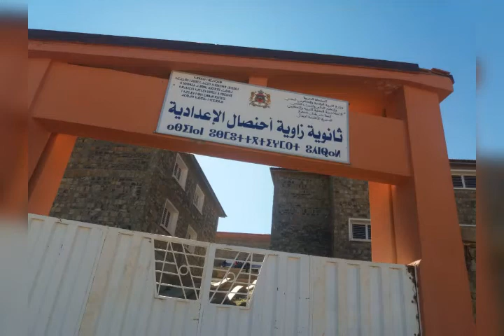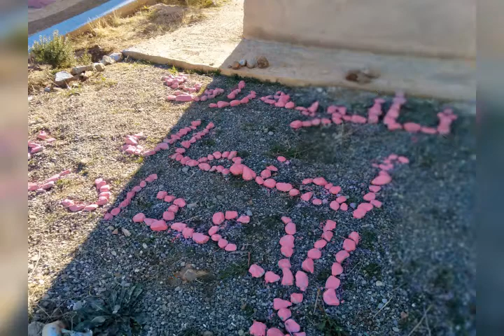14 décembre 2019